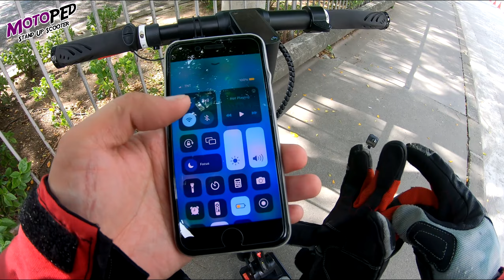MotoPed Lenovo M2 Electric Scooter Review Philippines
We are located:
📍Robinsons Place Las Piñas

D&C Detailing Solutions offers a variety of products which can be used to enhance, protect and refresh your vehicles and accessories.

*Address:ADDRESS: 113 J.P. RAMOY ST., TALIPAPA, CALOOCAN

Follow and like Us Facebook Page
*Motoped Stand Up Scooter